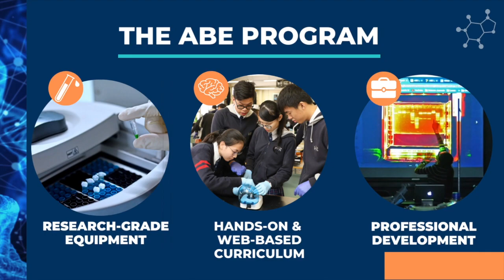Introduction to ABE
This video introduces the ABE Program.

The Amgen Biotech Experience (ABE) is an innovative science education program that empowers teachers to bring biotechnology to their classrooms. ABE provides teacher professional development, curriculum materials, and research-grade equipment and supplies to secondary schools.